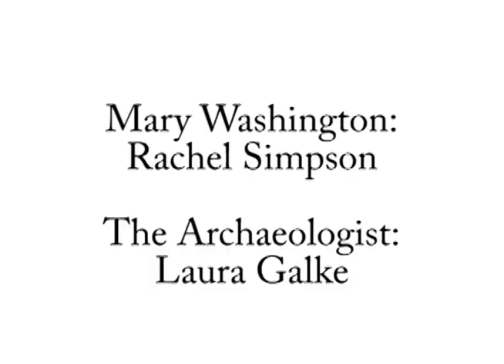Object Whisperer- Mary Washington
Ferry Farm Archaeologist, Laura Galke, visits with Mary Washington (played by Rachel Simpson) to discuss some of the artifacts found at George Washington's Boyhood Home at Ferry Farm and life on the Washington farm in the 18th century. Presented by The George Washington Foundation